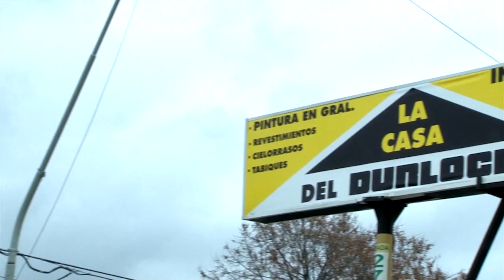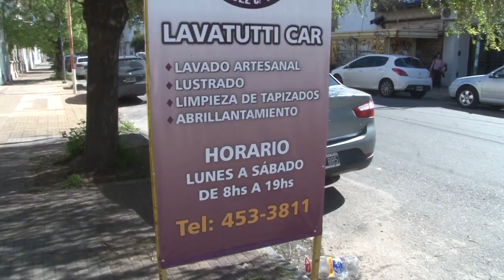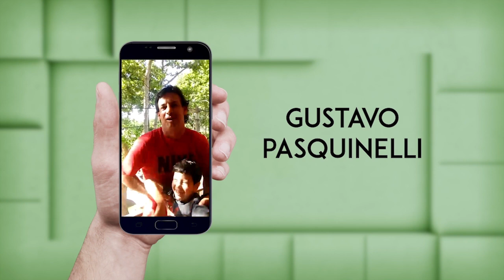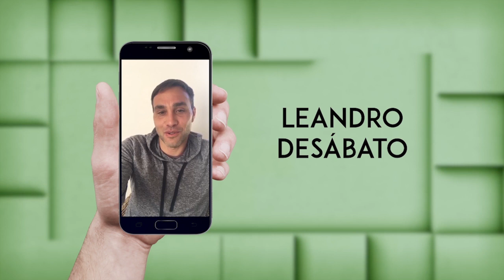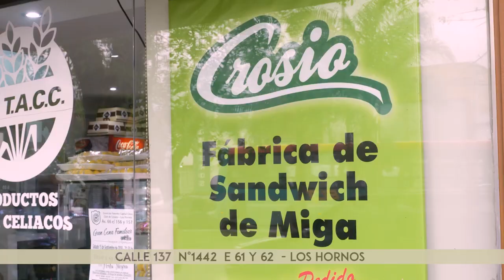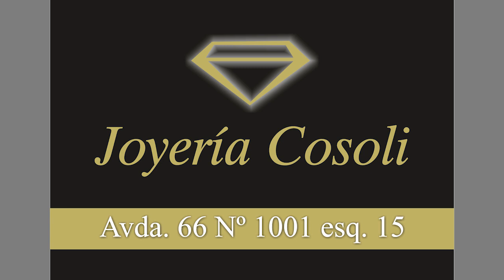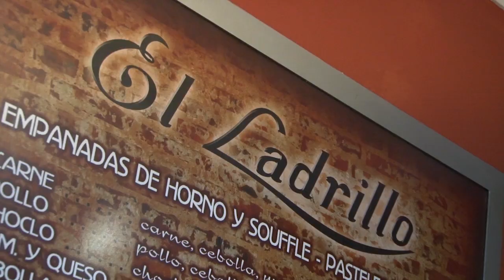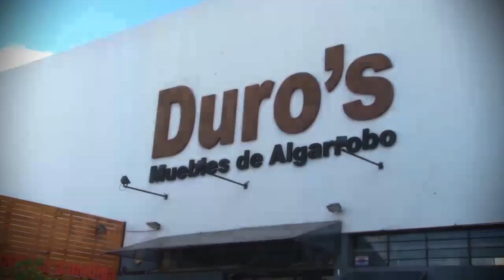Programa 115 - Rolando Schiavi - Jaque y Mate (3º temporada)